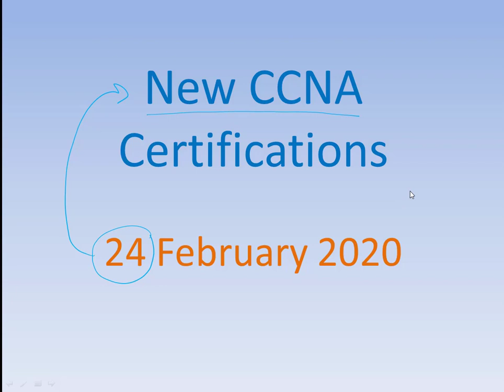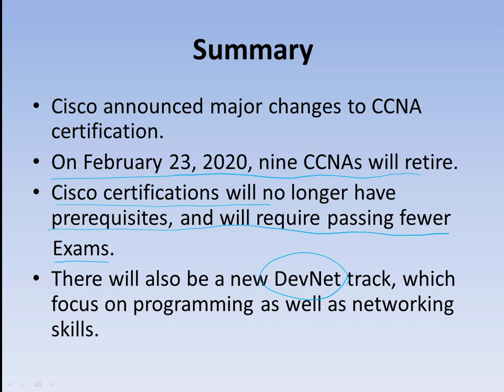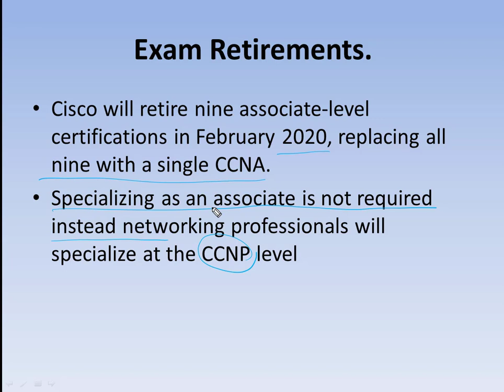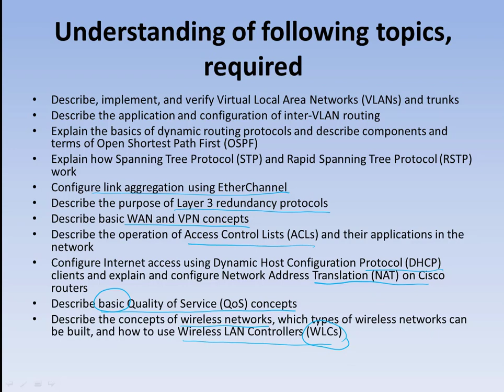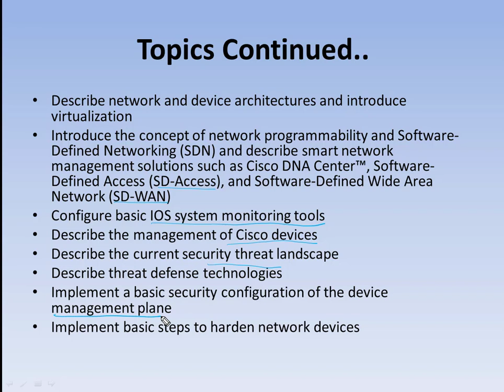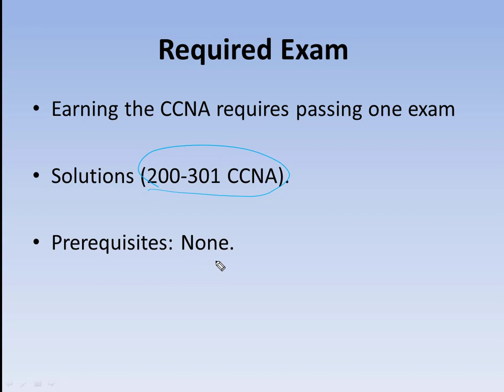New Cisco CCNA 2020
New ccna exam

Every effort has been made to make this video as complete and as accurate as possible, but no warranty or fitness is implied.
The information is provided on an “as is” basis. The content creator shall have neither liability nor responsibility to any person or entity with respect to any loss or damages arising from the information contained in this video.
The opinion expresses in this video belong to the author and is not necessarily those of Cisco Systems or Juniper Networks
       Trademark Acknowledgements
All terms mentioned in the video that are known to be trademark have been acknowledged.  The author cannot attest to the accuracy of this information. Use of a term in this video should not be regarded as affecting any of the trademark or service mark.